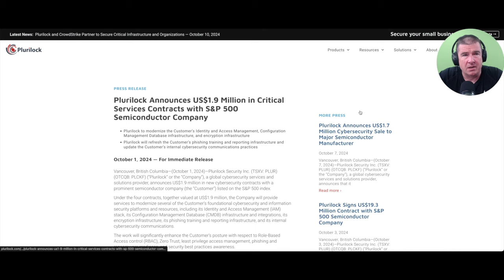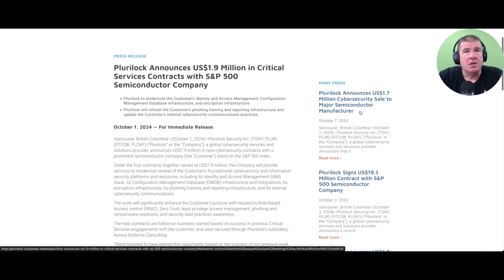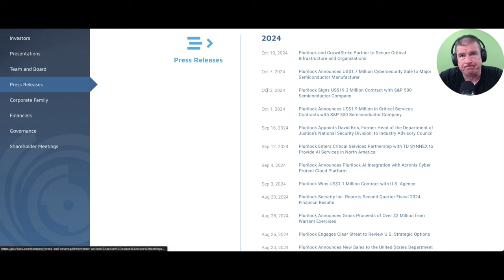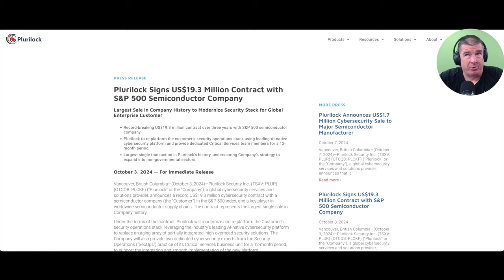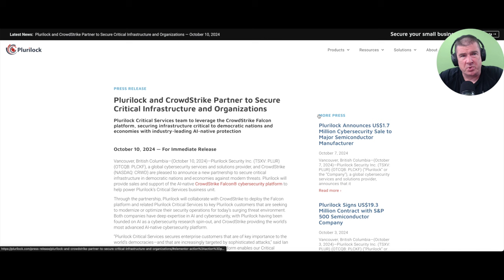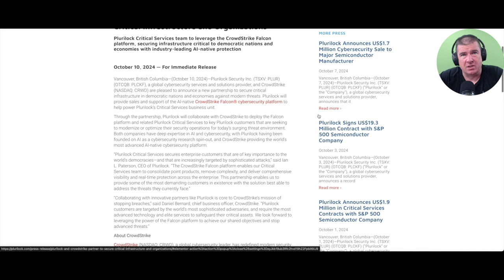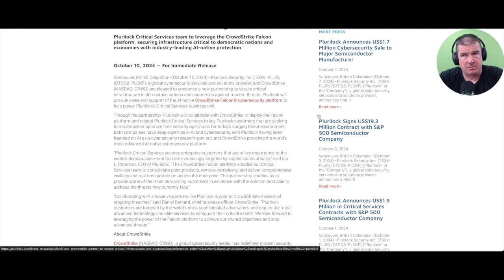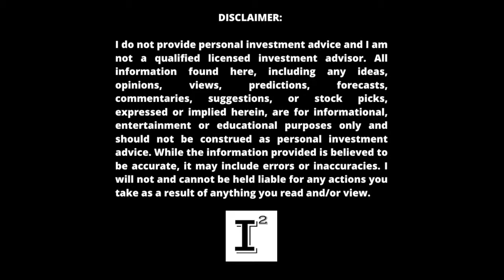Plurilock $PLCKF - [CYBER SECURITY STOCK] 🔥💰 $22.9 Million for Critical Services in October ALONE! 💎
Plurilock is an IT and cybersecurity company with a market cap of $40 million. Plurilock just partnered with Crowdstrike a multi-billion dollar company to leverage the crowdstrike Falcon platform. Plurilock is on track for it's most lucrative month of contracts EVER and the month is half over!

This review was conducted on behalf of Plurilock Security Inc. and paid for by Common Cents Media Corp. in connection with this video Cornerstone Capital Solutions, LLC and the Independent Investor Channel was paid $500 dollars to provide awareness services on this company. Investors shall conduct their own due diligence prior to making any investment decisions.

I currently own 10,000 shares in the company @ a cost of .48 cents.

Ticker Symbols:

OTCQX:  PLCKF
TSX-V: PLUR

✅ INVESTOR TOOLS: 🛠